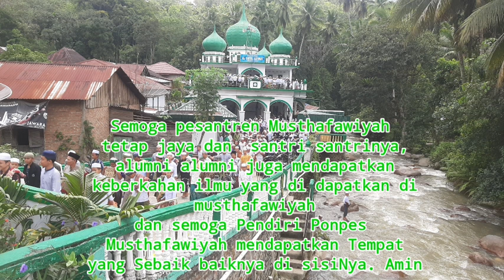Kegiatan Santri Ziarah di Makam Pendiri Ponpes Musthafawiyah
ziarah kemakam pendiri ponpes musthafawiyah purba baru